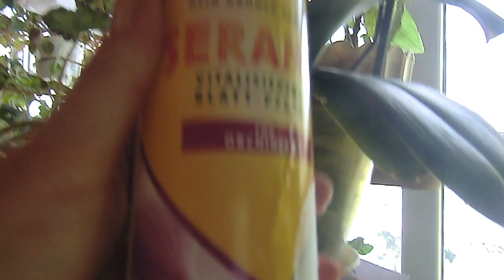Сибирский кот Кузьма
Мои спонтанные онлайн трансляции в перескоп periscope в 23 ночи (Москвы) и иногда днем даю прогнозы о будущем, там и задавайте вопросы
Испробована лично на себе.